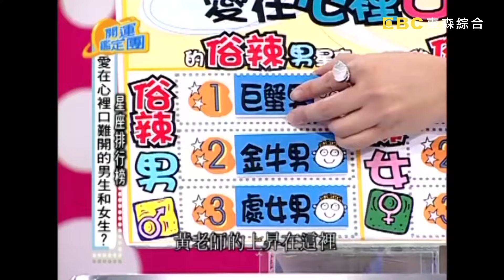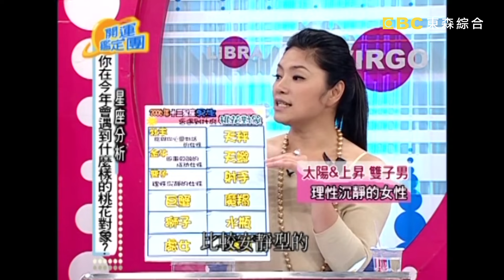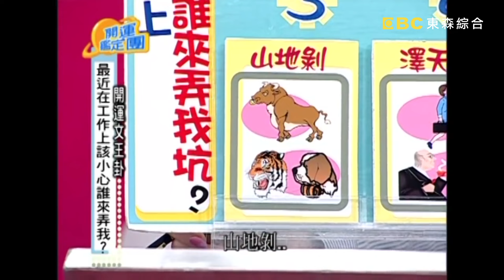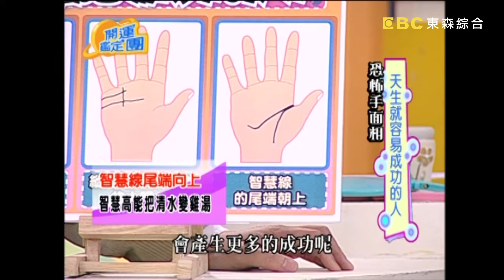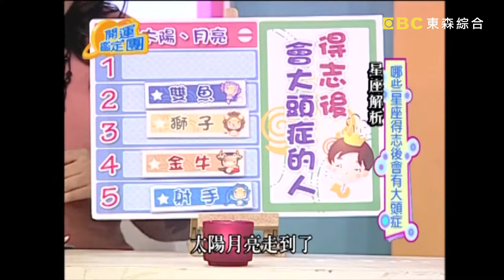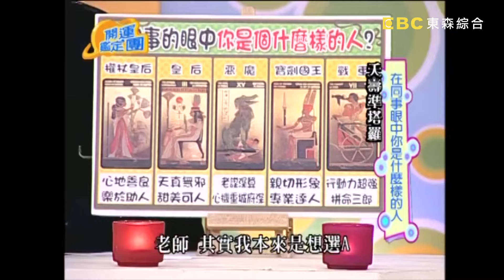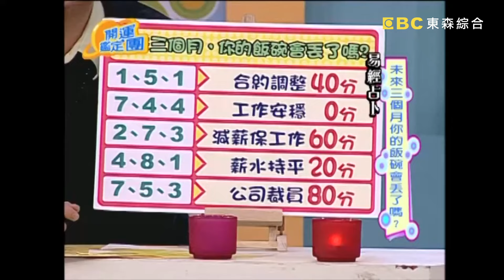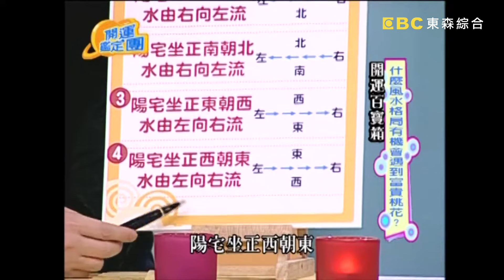納豆求婚依依成功！曾被爆桃花運比阿Ken還要旺！最會扮豬吃老虎急撇清：我都直球告白！開運有大咖 週末特映版｜納豆